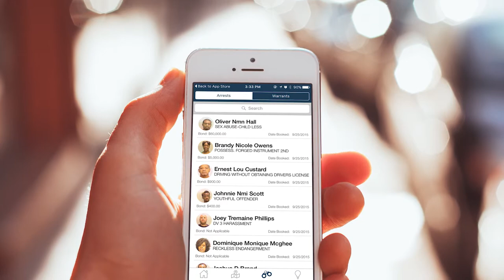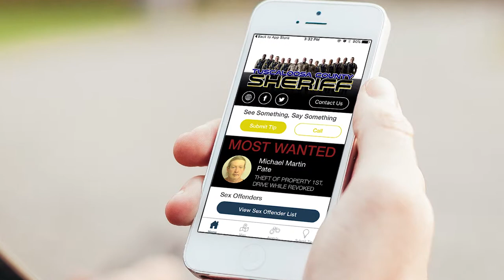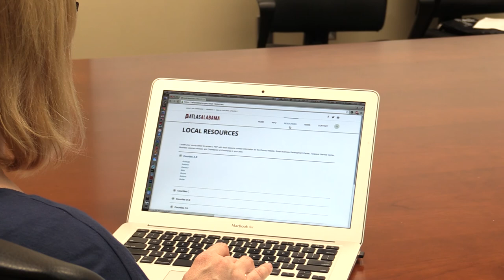Case Study: Tuscaloosa County Sheriff's Office